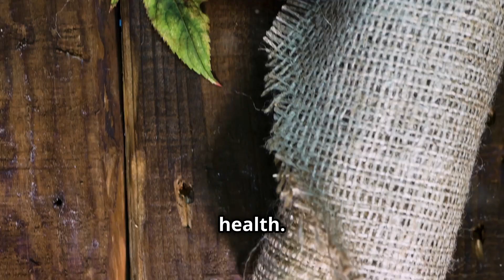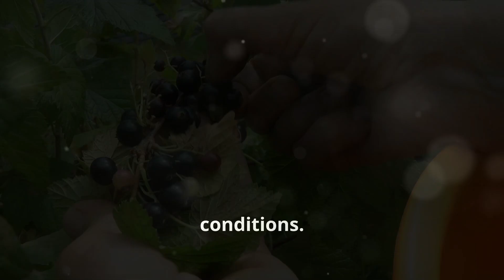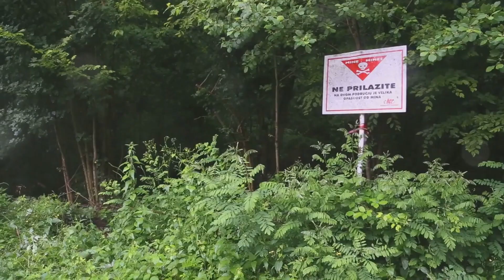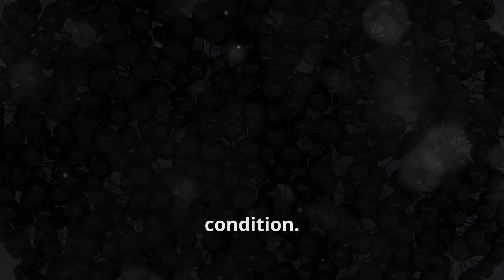The Elderberry Effect: Boost Your Health with This Superfruit!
Have you heard about the powerful benefits of elderberry? 🍇 This superfruit is taking the wellness world by storm, and for good reason! In this video, we dive into everything you need to know about elderberries-from their rich nutritional profile to their impressive health benefits. Discover how elderberries can boost your immune system, fight off colds, and support overall health. Plus, learn the best ways to incorporate this superfruit into your diet. Don't miss out on the secrets of elderberry and why it deserves a spot in your wellness routine!